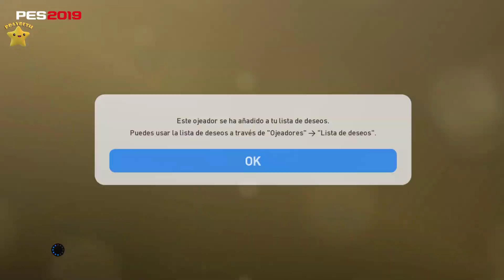PES 2019 | JORDAN LUKAKU COMO CONSEGUIRLO EN MYCLUB | LATERAL BOLA PLATA CHETADO #35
Muy buenas a tod@s jugones!!! Volvemos con otro vídeo de como conseguir a un jugador concreto en esta ocasión vamos a poder conseguir al 100% con las combinaciones de los ojeadores / cazatalentos a JORDAN LUKAKU, el defensa Belga hermano de LUKAKU el jugador del MANU...no os lo perdáis...